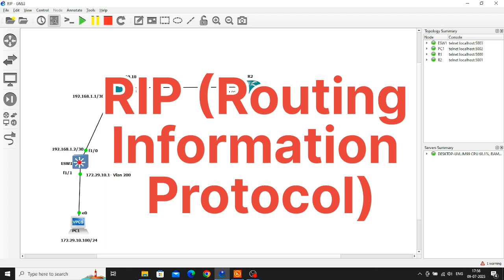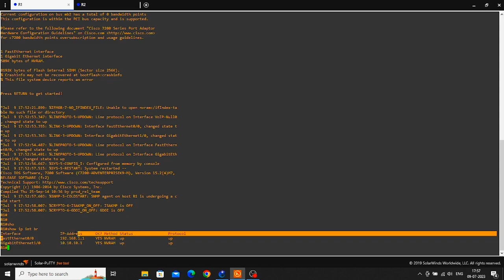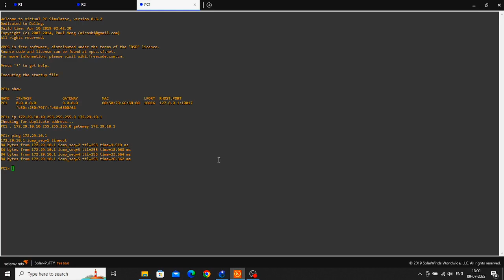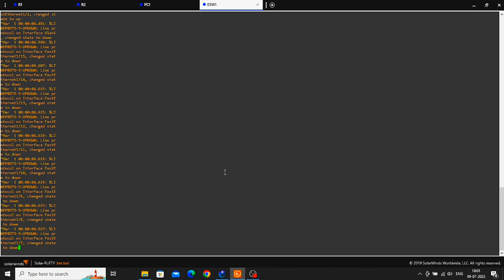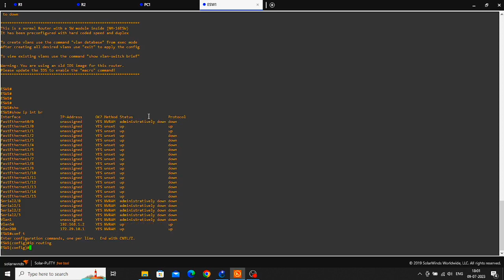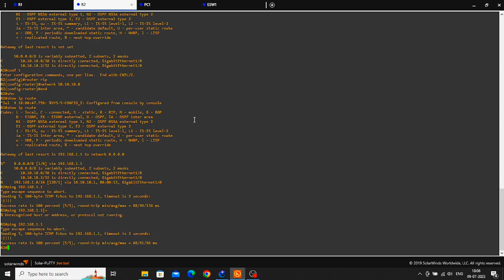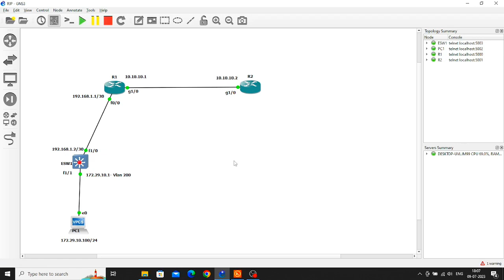RIP Protocol | RIP configuration in hindi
Routing Information Protocol (RIP) is a distance-vector routing protocol that is used to exchange routing info between routers in an IP network. RIP is a simple and easy implement protocol , however it's not as efficient as some of the newer routing protocols.